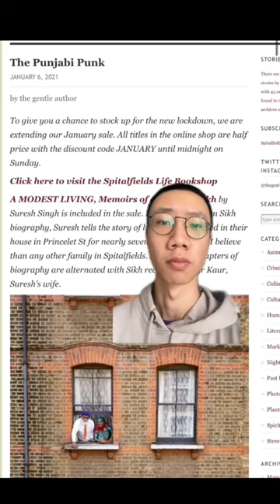This helped me a lot, hope it helps you too 🫶